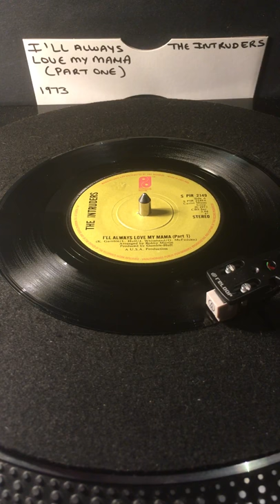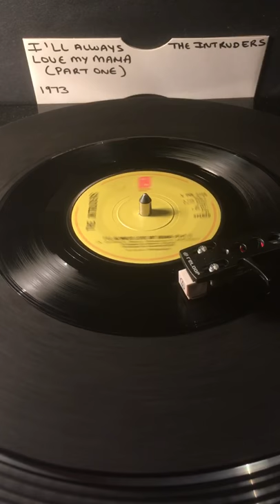The Intruders - I’ll Always Love My Mama ( Vinyl 45 ) From 1973 .